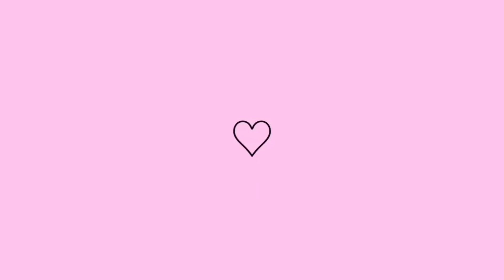VOU MORAR NO INTERIOR ? COMPREI UM SÍTIO/ CUIDANDO DAS PLANTAS/ COLOCANDO A CASA EM ORDEM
Link do Tônico Poderoso para acelerar o crescimento do cabelo e para parar a queda

⚠️RECADO IMPORTANTE:

• Comenta 💬
• Compartilhe

 Att,
 MEIGA FEMININA